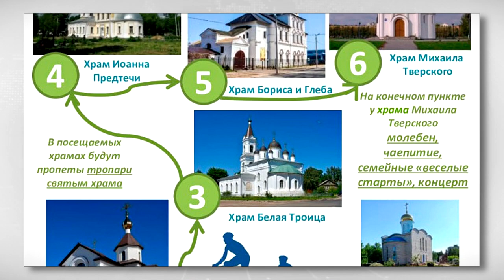Община трезвения СПАС рада новым друзьям